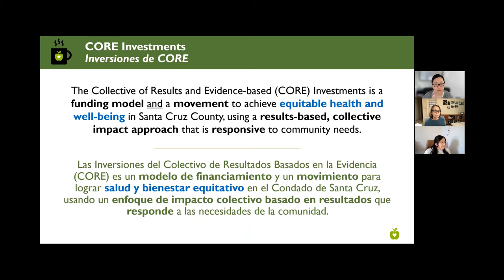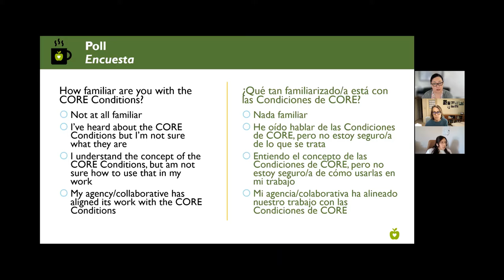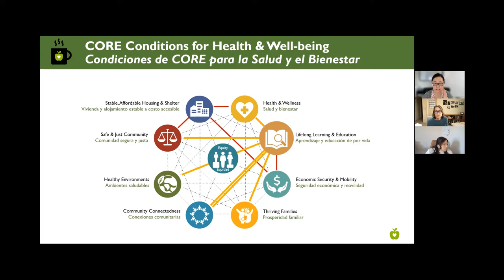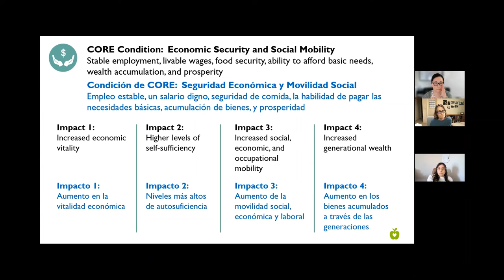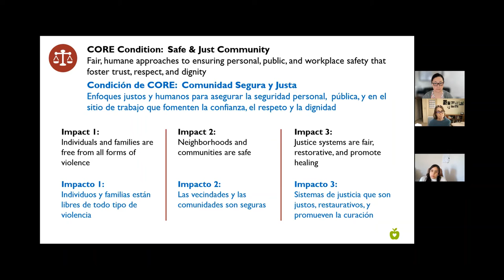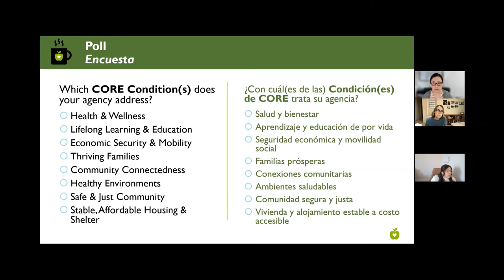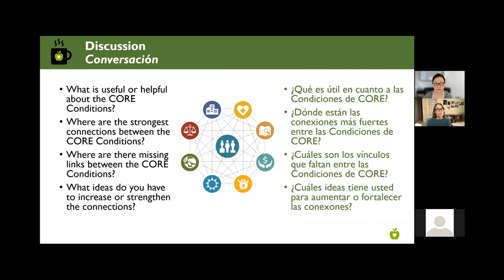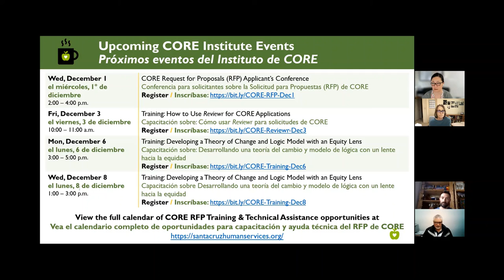Explorando las Condiciones de CORE para la Salud y el Bienestar –Plática con un Café CORE (16/11/21)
Organizadoras: Nicole Young y Nicole Lezin
Interpreté: Stella Lauerman
Apoyo de Chat bilingüe: Gisella Carrasco

Vea este video para escuchar una descripción general de las ocho Condiciones de CORE para la Salud y Bienestar y aprender sobre como “crear las conexiones” entre sus servicios y los Impactos Comunitarios en una o más de las Condiciones de CORE.

[0:00] Bienvenida, Descripción General de CORE
[6:44] Condiciones de CORE para la Salud y el Bienestar
[11:56] Conectando las Condiciones de CORE para la Salud y el Bienestar
[13:22] Condición de CORE: Salud y Bienestar
[15:27] Condición de CORE: Aprendizaje y Educación por Vida
[18:18] Condición de CORE: Seguridad Económica y Movilidad Social
[20:25] Condición de CORE: Familias Prósperas
[22:14] Condición de CORE: Conexiones Comunitarias
[24:34] Condición de CORE: Ambientes Saludables
[26:55] Condición de CORE: Comunidad Segura y Justa
[28:14] Condición de CORE: Vivienda y Alojamiento Estable a Costo Accesible
[33:32] Discusión
[55:12] Menú de Resultados de CORE en DataShare
[59:30] Comentarios finales